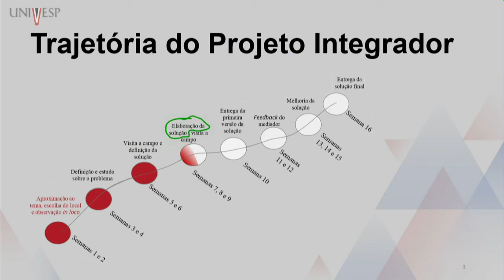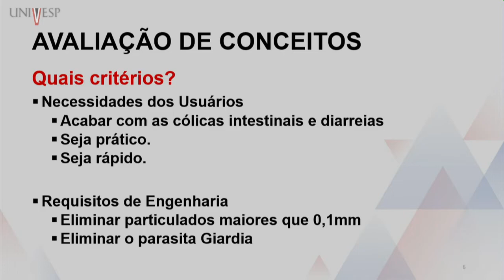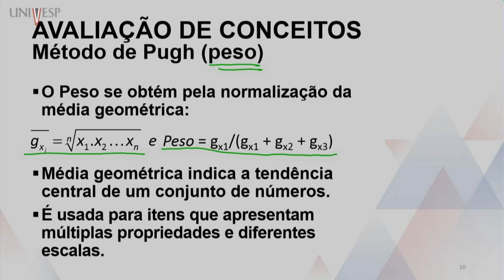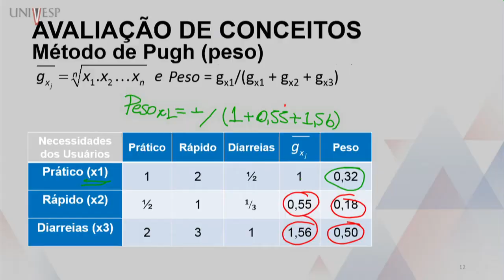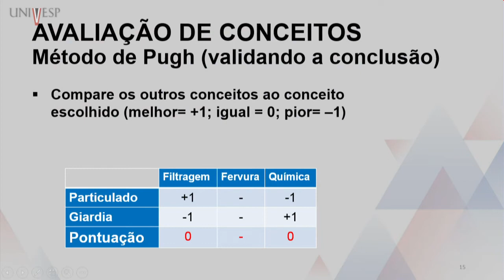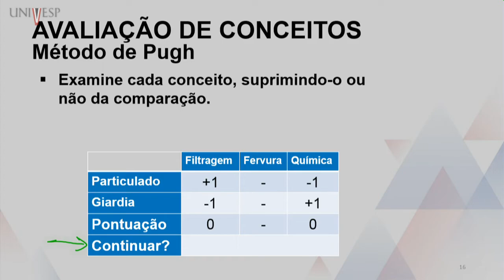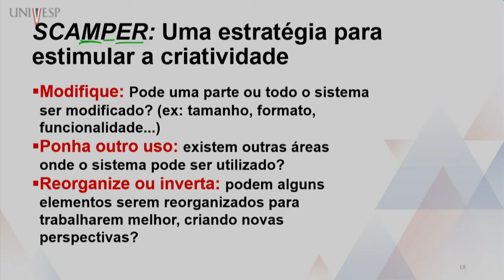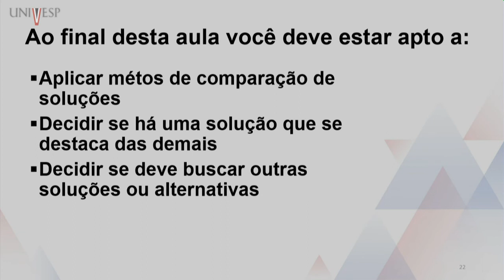Projeto Integrador II - Avaliação de Alternativas de Solução (Conceitos)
Disciplina: Engenharia
Univesp - Universidade Virtual do Estado de São Paulo
Professor: Antonio Carlos Seabra